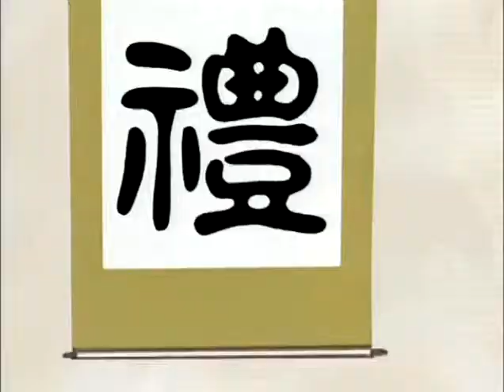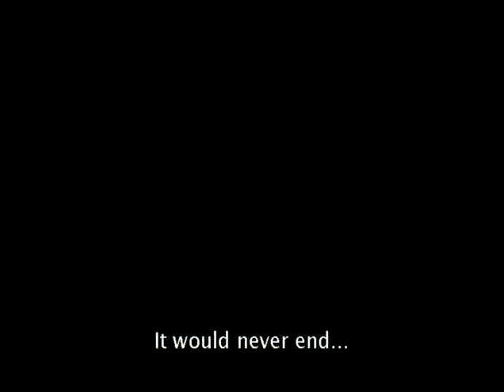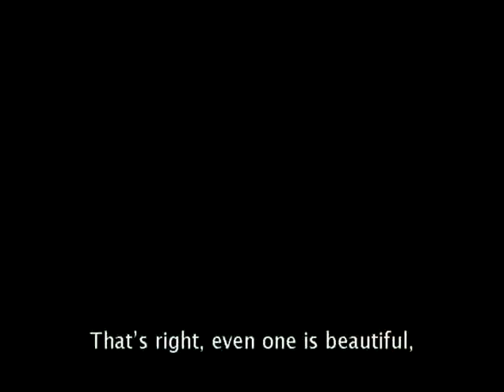Mengzi shuo Mencius Book 5a